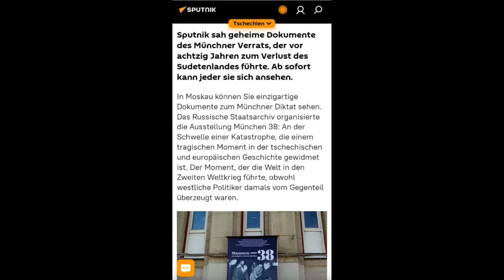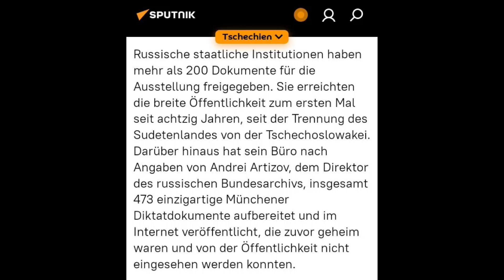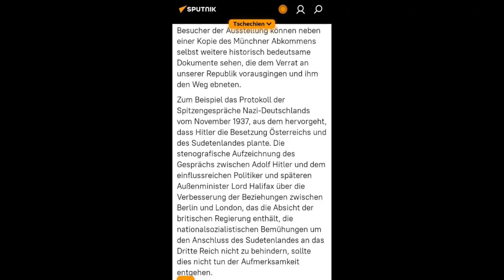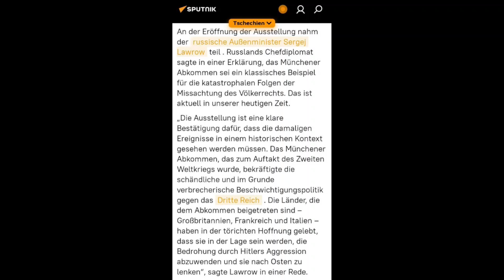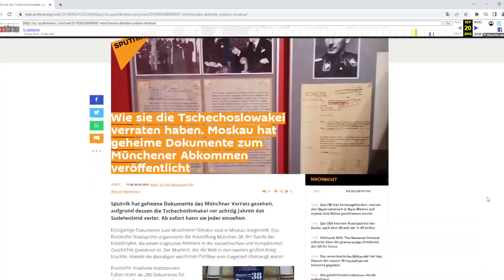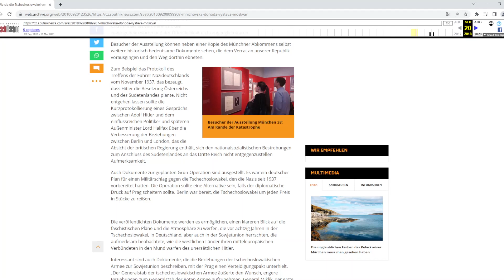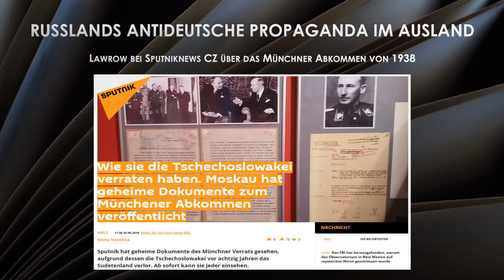Russlands antideutsche Propaganda im Ausland - Sputniknews CZ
Die russische Propaganda spricht mit gespaltener Zunge.
In Deutschland pflegt sie das Narrativ des "Friedensvertrages" und des "deutsch-russischen Superbündnisses".
Unterschwellig stellt sie den Deutschen die Rückgabe der Ostgebiete oder zumindest eine "Rechte DDR" in Aussicht.

Im benachbarten Ausland schlägt sie ganz andere Töne an, antideutsche Töne.

Kapitel:

00:00 Intro
00:16 Ausschnitt aus meinem Video "Propaganda, selektive Wahrnehmung, Lügen"
00:31 Die Moskauer Ausstellung zum Münchner Abkommen von 1938
05:06 Fazit: Macht euch keine Hoffnungen!
05:34 Angaben zu der Quelle (Sputniknews CZ)
05:46 Outtro + Visualisierung Sputniknews-Artikel (CZ und DE)